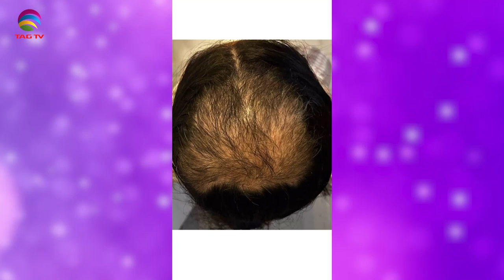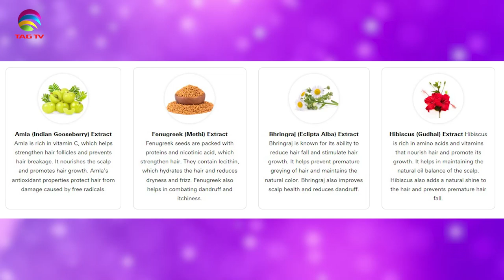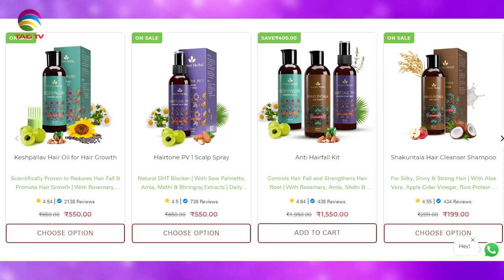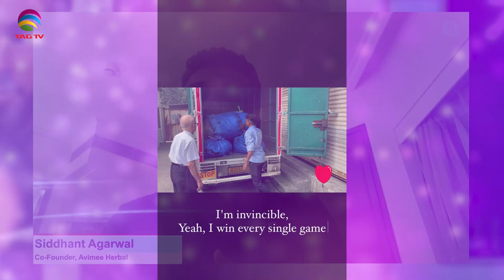The Darriel Roy Show - Avimee Herbal co-founder, Siddhant Agarwal